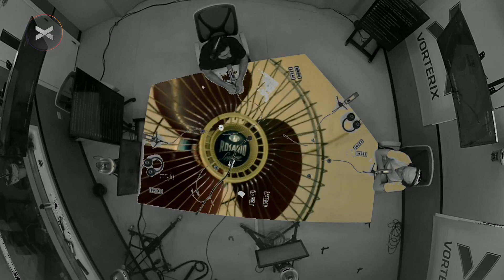MasterClass @OmarVarelaOficial: "Mientras más instrumentos sepas, más herramientas tenés"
00:00 ¿Qué se escuchaba en su casa de chico?
02:29 "Mientras más instrumentos sepas, más herramientas tenés"
04:30 La versatilidad en la música
06:20 Omar en el RKT
10:10 Qué hizo que crezca el trap en Argentina
13:50 Todo sobre "Hace Calor" junto a @kalebdimasibaby
19:12 ¿Qué es lo próximo?
23:11 ¿Qué le hizo dar un salto como productor?
24:03 Cómo arrancar a componer
25:45 Producir "Culpa" de @WOSDS3
26:42 Comieza a sacar temas cantados por él
28:21 ¿Qué busca en un artista para laburar?
30:14 Se viene una nueva sesión de OMAR ALGO ANDA MAL
30:40 Planes para cerrar el año

► Mirá más de Yourbans Flow!